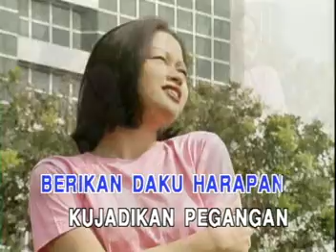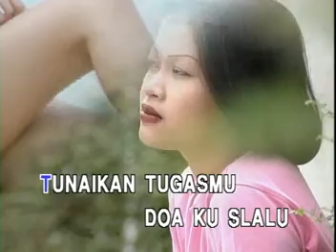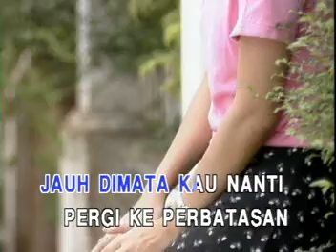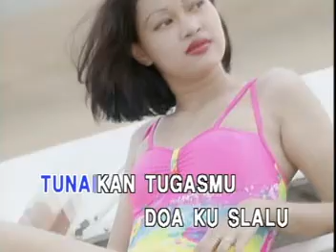Lagu Perjuangan / Berikan Daku Harapan